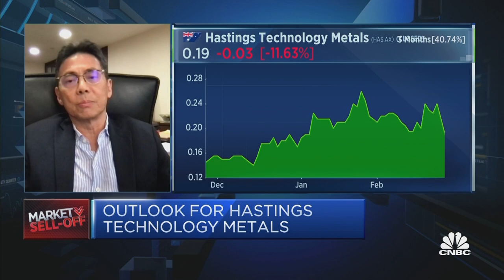Rare earths supplier Hastings talks expansion plans in Australia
Hastings Technology Metals will embark on a construction project in the Gascoyne region of Western Australia to extract rare earths. Its executive chairman, Charles Lew, discusses the company's plans.